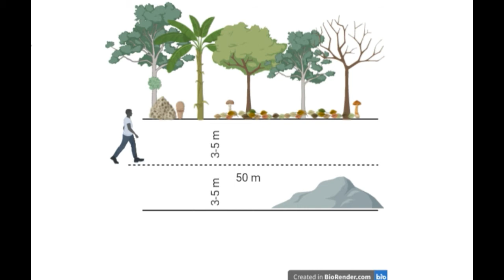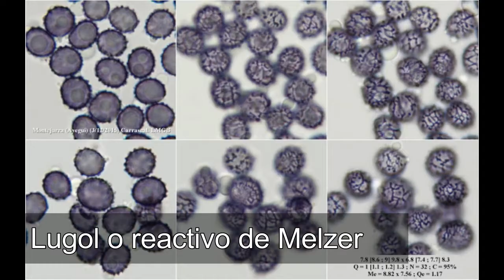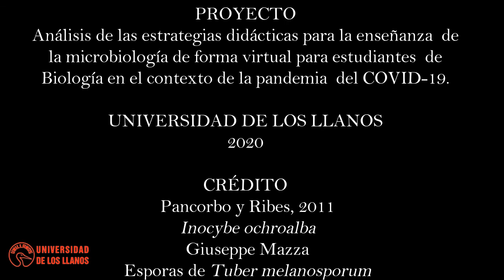Colecta y análisis de macromicetos